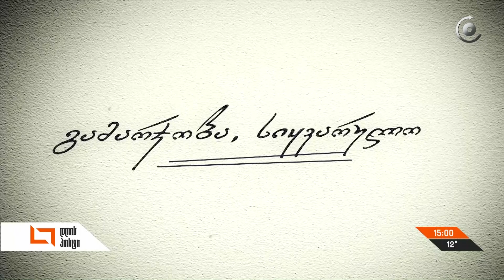"გამარჯობა, სიყვარულო !" - ალექსანდრე ბასილაიას და ლუიზა კობალაძის სიყვარულის ისტორია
"გამარჯობა, სიყვარულო !"
ალექსანდრე ბასილაიას და ლუიზა კობალაძის სიყვარულის ისტორია